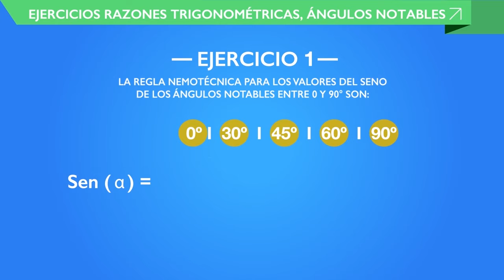4to año Matemática Ejercicios de Razones Trigonom tricas ngulos Notables 4MAT26V2